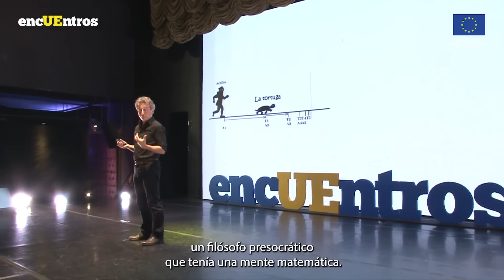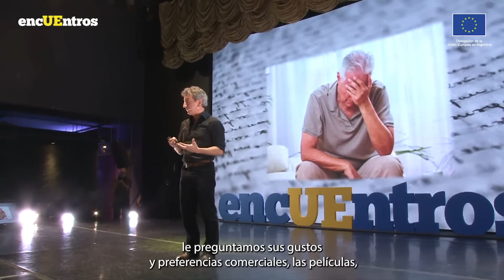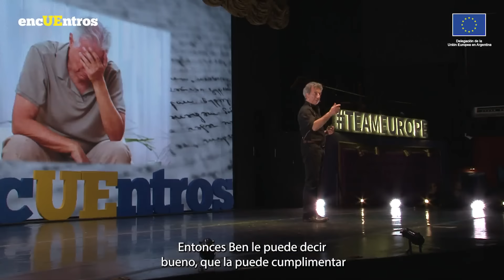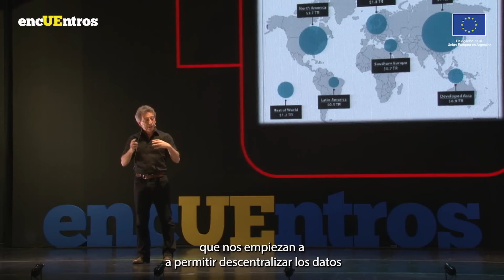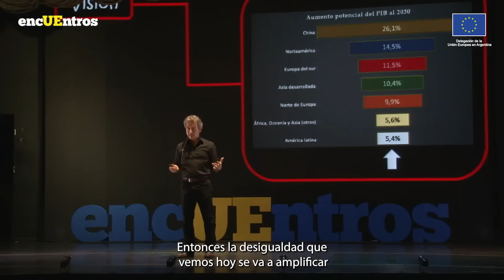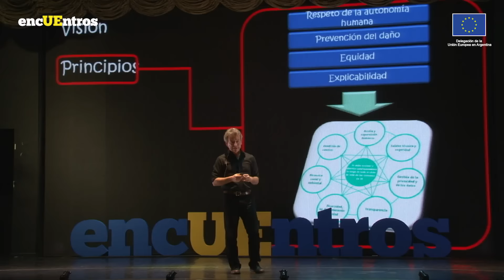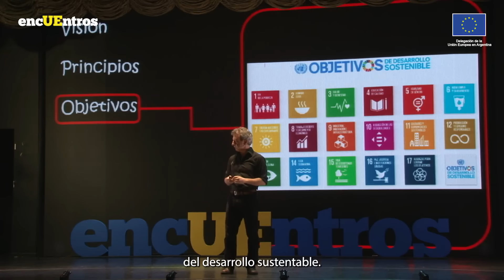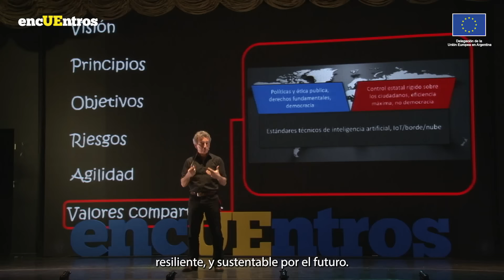¿Por qué la confianza será el nuevo petróleo en la era digital? | Andrea Renda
En este primer encUEntro, Andrea Renda nos invita a preguntarnos cómo pueden convivir la revolución digital y los derechos de las personas. ¿La inteligencia artificial podría anular nuestra mirada única y particular sobre el mundo en el que vivimos? ¿Y por qué nuestra capacidad de mirar al cielo estrellado nos hace diferentes y únicos?
Arrancando con la paradoja de Aquiles y la tortuga, aún vigente en la época digital, Andrea nos lleva en un intenso recorrido donde se confunden miedo y ansiedad, fascinación y esperanza… y nos deja con varias preguntas existenciales sobre nuestro futuro.

Andrea es experto en regulación digital. Trabaja como Investigador Senior y Jefe de Gobernanza Global, Regulación, Innovación y Economía Digital del Centro Europeo de Estudios Políticos y Sociales. Su trabajo consiste en anticipar las tendencias futuras de la digitalización y apoyar a la Unión Europea en la creación de regulaciones que protejan y promuevan los derechos humanos y valores europeos.
Andrea fue el primer orador de encUEntros, un ciclo de charlas creado en 2021 por la Delegación de la Unión Europea en Argentina para reflexionar sobre desafíos globales comunes.